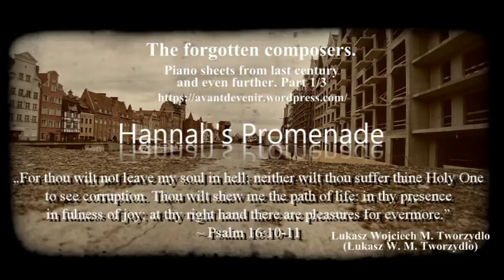Hannah's Promenade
L. W. M. Tworzydlo, The forgotten composers. Piano sheets from last century and even further. Part 1/3, Lukasz Wojciech M. Tworzydlo, Gdańsk 2018, p. 32-34.
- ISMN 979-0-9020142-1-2